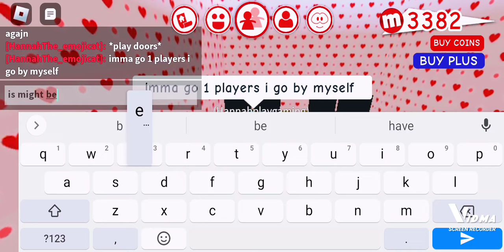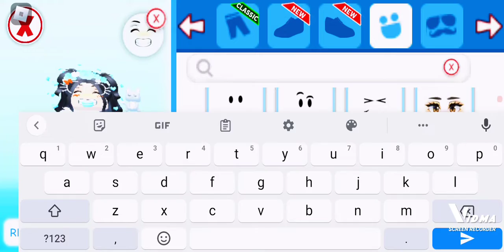Playing meepcity with lulu! and rp birth of death